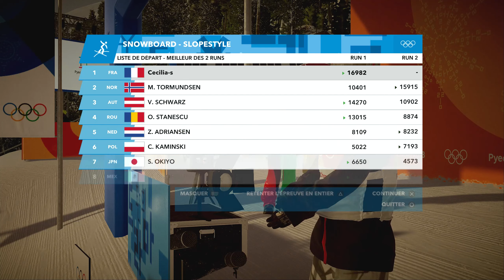Snowboard Qualifications Jeux Olympiques d'hiver STEEP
Qualifications pour les Jeux Olympiques d'hiver en Snowboard
Snowboard winter Olympic qualification.

Game : STEEP